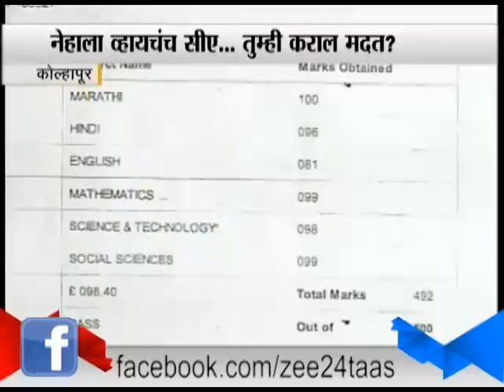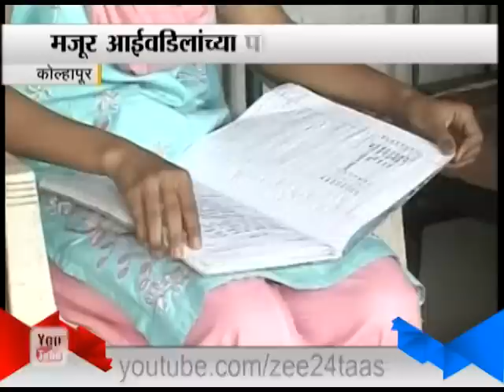Kolhapur neha patil ssc pass In Tough Condition